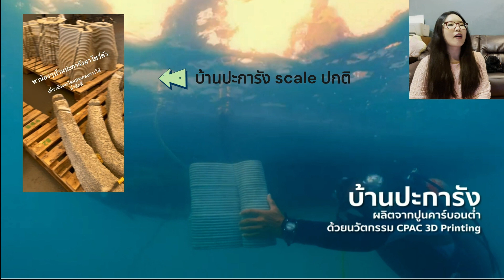EP02 ESG Consultant ไปทำอะไรในกองถ่าย?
โครงการรักษ์ทะเลเป็นส่วนหนึ่งของโครงการรักษ์ภูผามหานที ถ้าสนใจเข้าร่วมหรือสนับสนุนโครงการ ไปได้ที่ lovethesea.net หรือคอมเม้นมาได้เลย ในกรณีที่ไม่ได้อยากสนับสนุนงบประมาณเฉยๆ อยากไปร่วมกิจกรรมด้วยก็คอมเม้นบอกนะ หรือติดต่อพันธมิตรโครงการได้เลยจ้า

วีดีโอตัวเต็มปล่อยในช่องของ SCG นะ